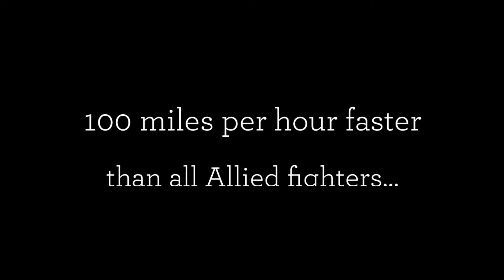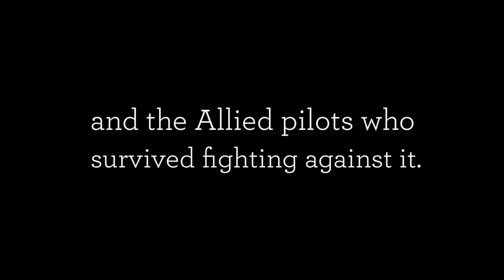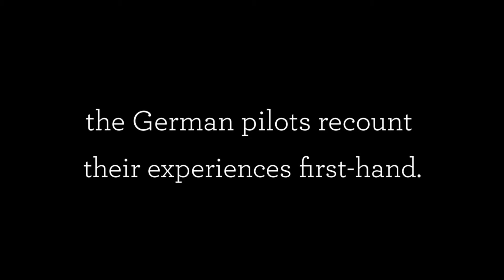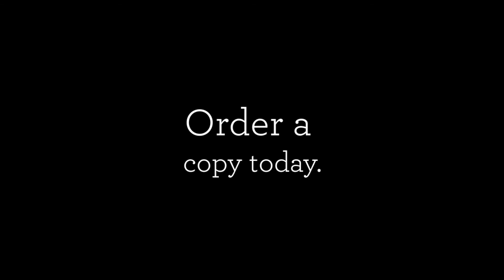The Me-262 Stormbird Official Book Trailer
The Me 262 was the first of its kind, the first jet-powered aircraft. Although conceived before the war, with the initial plans being drawn in April 1939, the Stormbird was beset with technological and political difficulties, The Me 262 Stormbird provides the complete history of this remarkable airplane from the drawing boards to combat in the skies over the Third Reich.

MESSERSCHMITT ME 262 IN ACTION DESTROYING B-17( Luftwaffe Ace Major Georg-Peter Eder) - Deutsche Wehrmacht channel - YouTube